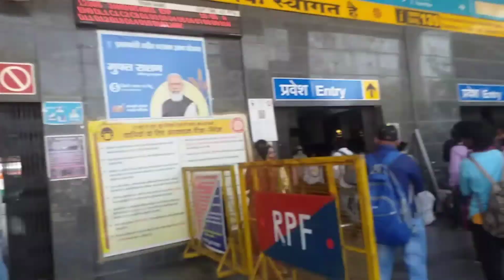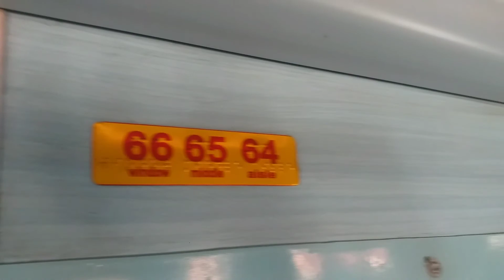Ranchi to Gaya for Holi🎨||Ranchi station||Rajendar chawk||Litti chokha😋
going to home for holi celebration,keep watching my channel,I will try to show the way we celebrate the holi.